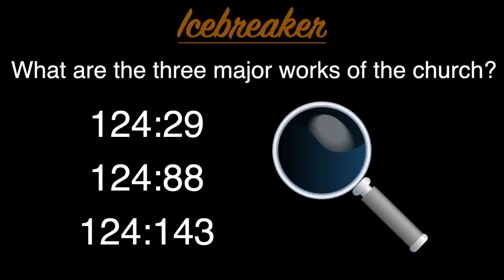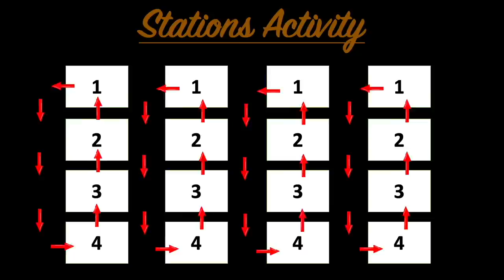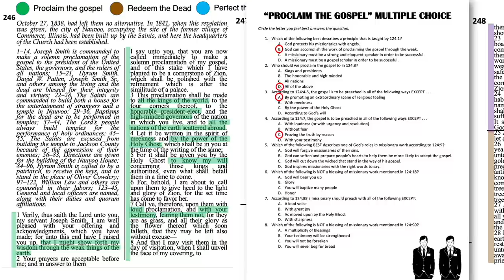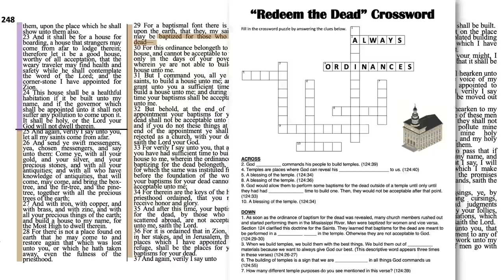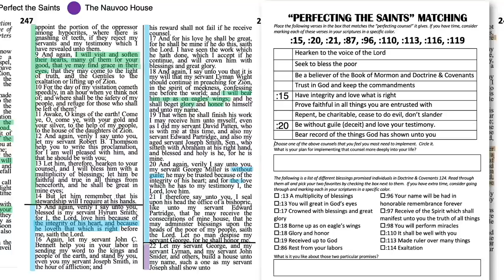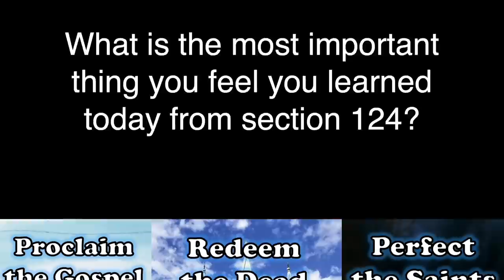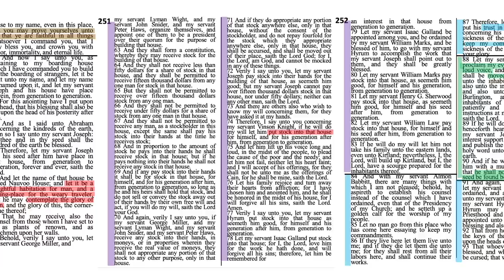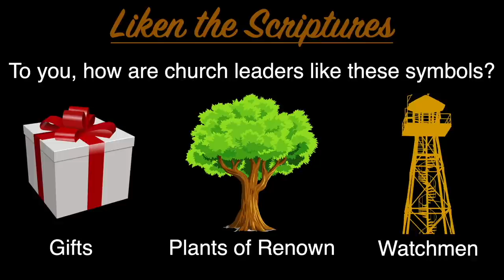Doctrine and Covenants 124, Come Follow Me, (Oct 25-Oct 31)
Teaching and Study helps for Doctrine & Covenants 124.  These insights coincide with the lesson for Oct 25-Oct 31 in the Come Follow Me manual. Principles include: The Work of the Church, Eagle's Wings, I Give Unto You,  and more.